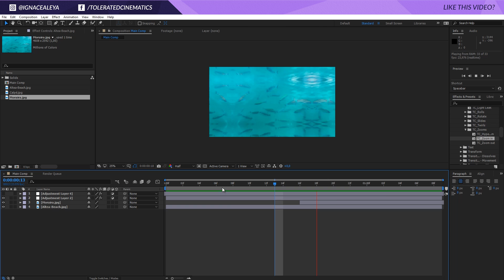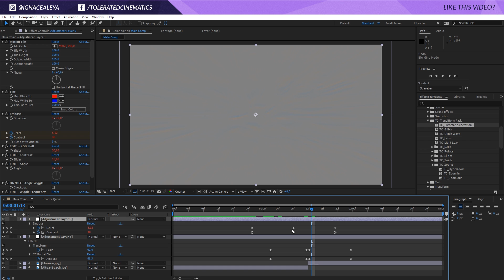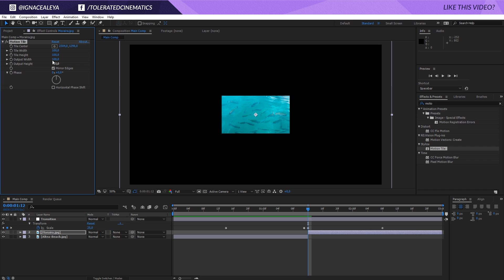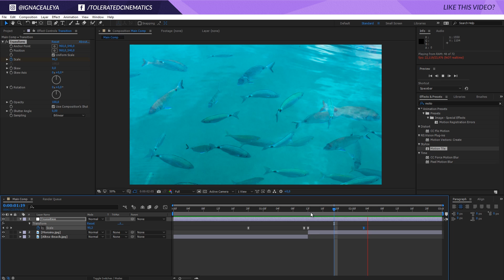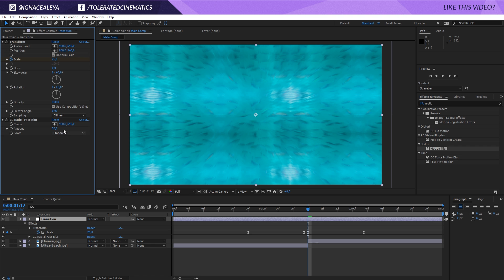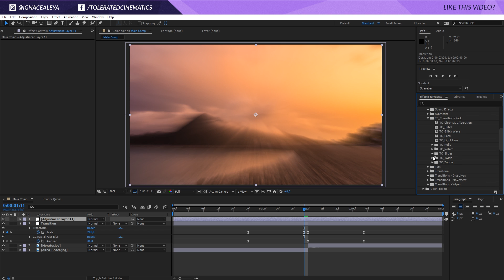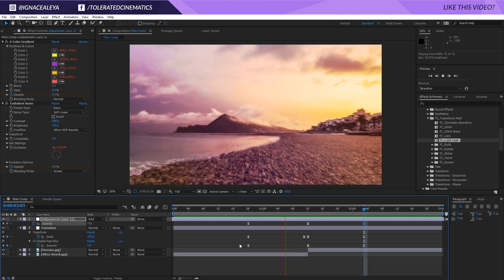Epic Hyper Zoom Animation Effect in After Effects Easy Tutorial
Learn how to create an epic hyper zoom animation effect in Adobe After Effects just like in the most popular aftermovies, travel videos, promo's, etc. Sam Kolder is known for this effect.

Host & Creator
Ignace Aleya